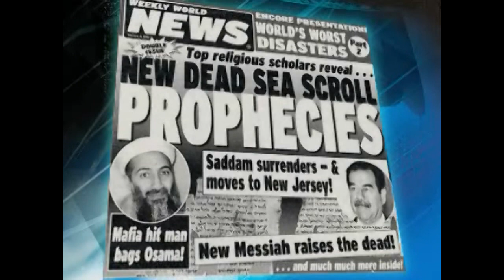The Richest Caveman - testimony - Pastor Doug _ Part 1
"By faith Moses, when he was come to years, refused to be called the son of Pharaoh's daughter;  Choosing rather to suffer affliction with the people of God, than to enjoy the pleasures of sin for a season; Esteeming the reproach of Christ greater riches than the treasures in Egypt: for he had respect unto the recompence of the reward. By faith he forsook Egypt, not fearing the wrath of the king: for he endured, as seeing him who is invisible." Hebrews 11:24-27